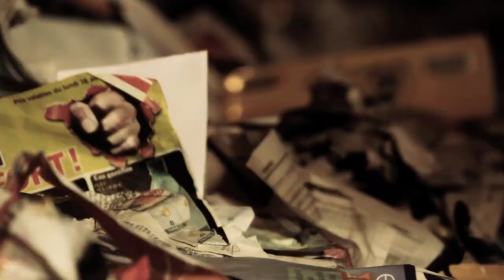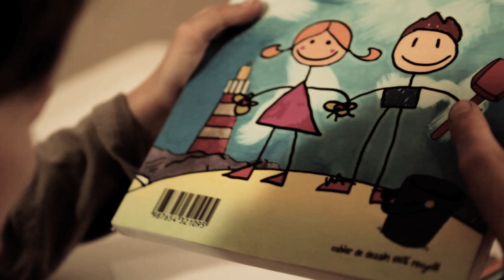A second Life - écofolio - by JUL & MAT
Give paper a second life!

Directors : Jul & Mat
Visual effects : Les films du Hiboo

Creative director -- Frédéric Pouzet
Artistic director -- Frédéric Munoz
Copywriter -- Mikael Tirilly
Account manager -- Florence Dartiguepeyrou
Project manager -- Mélanie Larquier

Crew:
Vanessa Bigot
Charles Michaudet
Matthieu Lépine
Jacques Cherruault
Sound effects: Mario Planet

We thank
Paris city 's staff
The SYCTOM of Paris agglomeration
Citec Environnement
The factory UPM-Kymmene Chapelle d'Arblay de Grand-Couronne (76)

ecofolio.fr